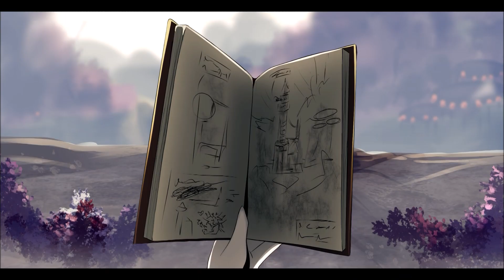|| Hiding In The Blue || Animation Meme ||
hello hello something chill for today. woo. had to test out some things so i decided to use those things for a video to make some content. also a bit of a tweening test, not something i do much..or ever lol

nothing much to say for this one. just stay hydrated cause its hot outside

character in vid: ezilohr

vehr notes: the sketchy stuff in the book thingy was supposed to reflect better the location in the scene. but the way ive drawn the book thingy doesnt really..eh its hard to understand why its there. so you just get some paper flying for a few seconds haha

random trivial info: not directly video related but ive set up a little carrd thing:)

will change stuff around removing and adding some things at some point but its this for now. its purpose is to offer some worldbuilding info and story stuff for who might want to give it a look, but it doesnt actually have much of worldbuilding aside from some sort of long origin tale. which is smtn i gotta change. otherwise its chilling here

stuff i used:

medibang paint
flipaclip
a turkey

original: Louxie
song: TheFatRat & Riell